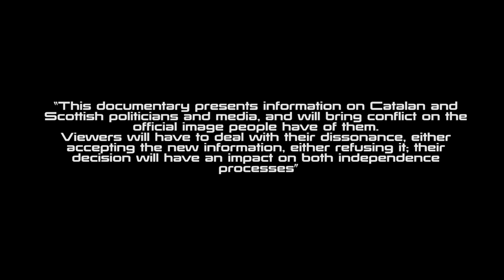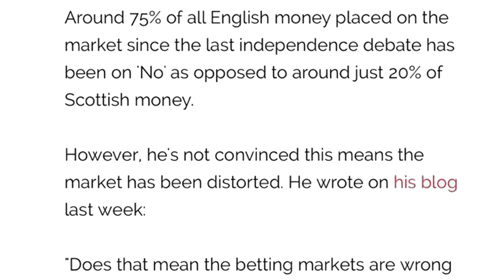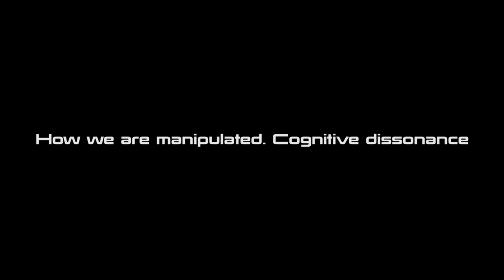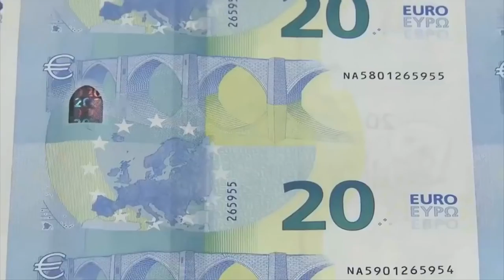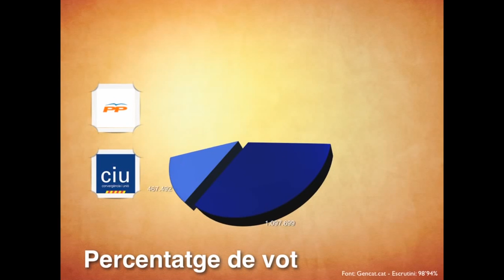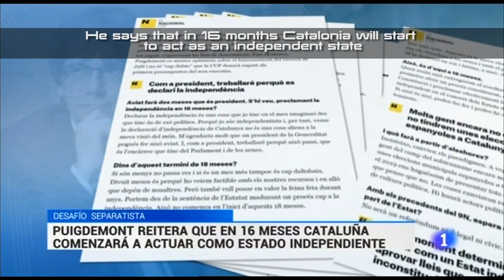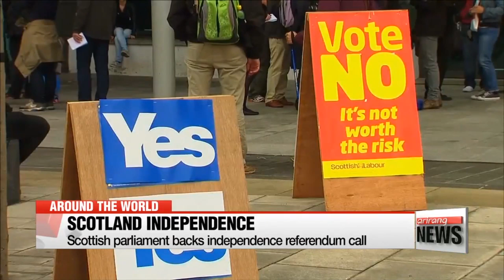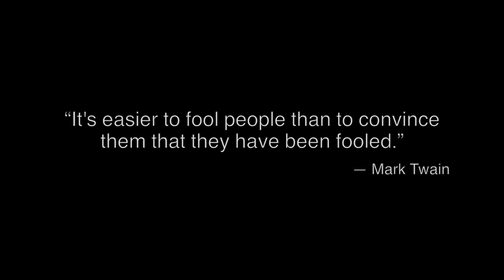THE LIE - THE DOCUMENTARY OF THE TRUTH - CENSURED - VERSION ENG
THE LIE - THE DOCUMENTARY OF THE TRUTH
The documentary that neither UK nor Spain want you to watch

0:01:17- Scotland
     0:09:25​ - Rupert Murdoch
     0:09:47- Stephen Castles
     0:09:49- Referendum Scotland - Observers "Joan Vives, Anna Arquè i Elisenda Paluzie"
     0:10:40- The Riggarendum
     0:12:30- Ruth Davidson - postal vote
     0:13:37- Irregularity in the betting "Scottish Referendum"
     0:14:20- Scotland declared independence, despite having majority
     0:15:18- The National - Journal independence?
     0:15:59- British Parliament Elections 2015 - SNP undeclared independence
     0:18:00- Scottish Referendum
0:19:07- The conspiracy theory is a conspiracy
0:20:39- 25 rules misinformation "H. Michael Sweeney"
      0:22:42- Require proof impossible to cover up the truth
      0:23:47- The spy century
      0:25:00- Spain is a factory of independence
0:26:14- How do we handle. Cognitive dissonance. (Leon Festinger)
0:27:11- Leo Strauss or lie System
0:29:35- How do we handle. ASCH Group Behavior Theory (Solomon Asch)
0:30:50- The media, tools of mass disinformation
0:33:51- boiled frog
0:34:23- To be free we must think nationally freely
0:38:06- The truth will set you free, but first you find it bother
     0:42:58- Read popular Arenys de Munt,
                    Joan Carretero, Reagrupament, CNN political infiltration
     0:44:29- FNEC "Joan Vives i Solervicens"
                    Solidaritat Catalana per la Independència, ANC, Carme Forcadell, Jordi Sanchez
     0:48:00- Lluís M Xirinacs - La traïció dels líders
                    Destruction of Solidaritat, Anna Arqué, Elisenda Paluzie, ICEC, Fiscal Pact, Artur Mas
     0:50:38- Oriol Junqueras - ERC
                    Josep Rull, BEI, FNEC, Joan Vives i Solervicens, David Raventós, Ramon Carner, ANC, DUI, Forcadell avoids independence
      0:53:00- CUP enters Parliament with 3 seats.
                     11S Cadena Humana Artur Mas proposes a double question that makes independence impossible
      0:55:57- David Raventos made the video "The question trap"
      0:58:05- 9N - Participatory process.
                     Ada Colau is declared mayor, Gabriel Rufián makes his appearance out of nowhere, Suma-t, Junts pel Sí, Antonio Baños, 11S of 2015, Joan Vives i Solervicens campaigns for the CUP.
      1:03:35- The CUP, in Baños falsifies the reality declaring that the plebiscite has been lost.
                     The 72 deputies do not declare independence. Tie in 1515 in the CUP makes president    Puigdemont
      1:05:30- Who is Charles Puigdemont?
      1:09:15- Muriel Casals
      1:12:36- David Raventós is kidnapped and tortured chemically to silence his public denunciation during the hunger strike, which explains that Catalan politicians have no intention of independence.
       1:16:05- 11-October 1, 2016 referendum "Generalisimo day - Franco Caudillo"
       1:17:04- Radio Hadrian KA from Scotland, Dèlia Forrest and David Raventós
       1:18:03- 17A - Attacks on the Rambla de Barcelona
       1:20:08- September 11th 2017 - Puigdemont presents referendum for October 1 is to win the referendum and declare independence within agreed
       1:23:35- Puigdemont to believe that the Catalan people declared independence, eight seconds later suspended the effects of a statement that has never even existed.
                      Article 155 applies instead of 116
       1:27:02- Radio Hadrian 19 on October 29, 2017, explains that independence has not been declared and prophesies that they will deceive us by putting Catalan politicians in prison.
                       Yellow ribbons, more Spanish elections, political prisoners.
                       Quim Torra is the new president of Catalonia
       1:28:46- The party is born "Directe 68"
       1:30:11- Trial political prisoners - lawyer Javier Melero makes it clear that nothing was stated.
The lie has been proven

What if everything is a lie?
For too long, what’s going on in our country doesn’t make sense. What if there is an explanation for it? What if we could give the reasons why?

Background
On the 18th September 2014 Scots voted in an independence referendum. Officially, independence was narrowly defeated: the 'no' vote won 55% to 45%. So, Scotland lost its independence through a referendum.

What if there was an explanation for what’s been going on in both countries?

“The Lie” will unveil the irregularities and deceptions that have led Scots and Catalans to the present situation and give an answer to why they haven’t so far achieved independence.